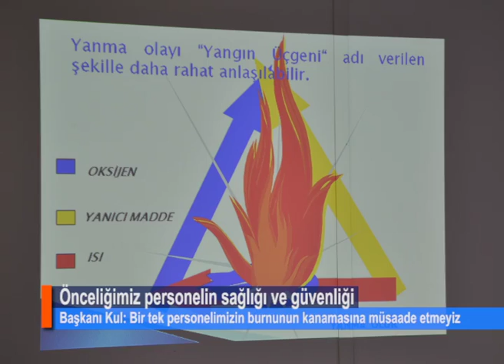Önceliğimiz personelin sağlığı ve güvenliği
Terme Belediyesi, eğitim seminerlerini aralıksız olarak sürdürmeye devam ediyor. Bu kapsamda Atakum Ortak Sağlık Güvenlik Birimi (OSGB) tarafından Terme Belediyesi temizlik işleri şantiyesinde kadrolu işçilere iş güvenliği ve iş sağlığı eğitimi verildi.